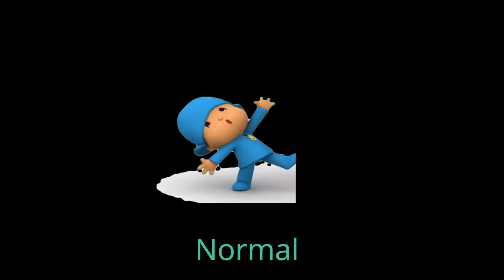12 Pocoyo "Sick" Sound Variations in 48 Seconds